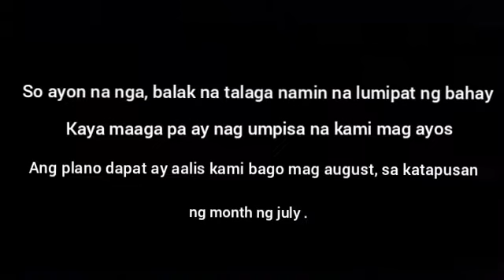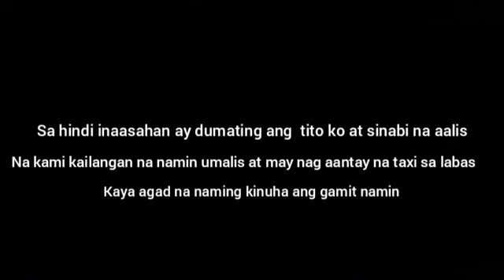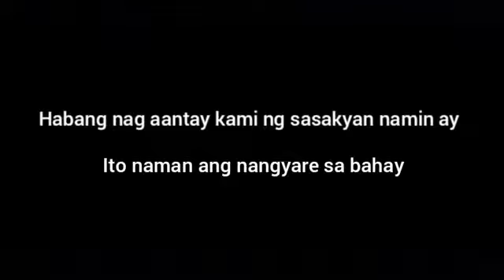UMALIS KAMI SA BAHAY ! ( anong nangyare? ) | CARL GONZALES VLOG